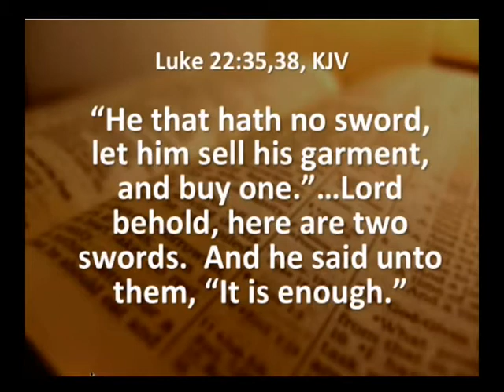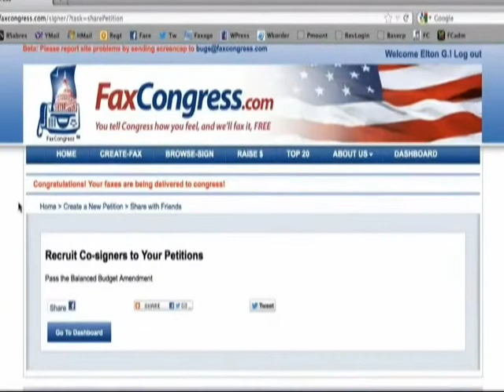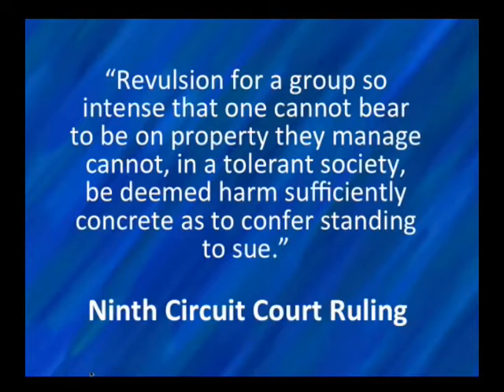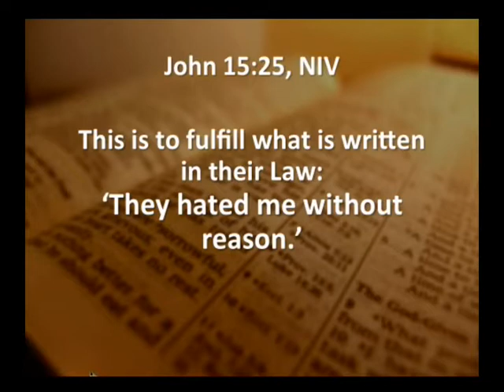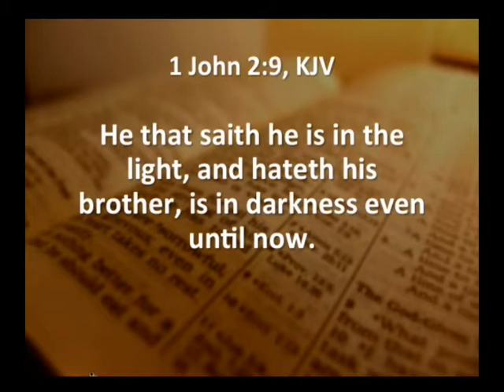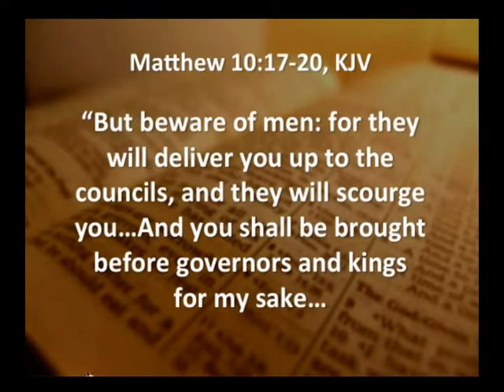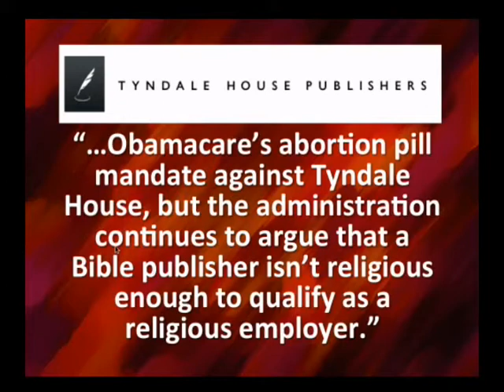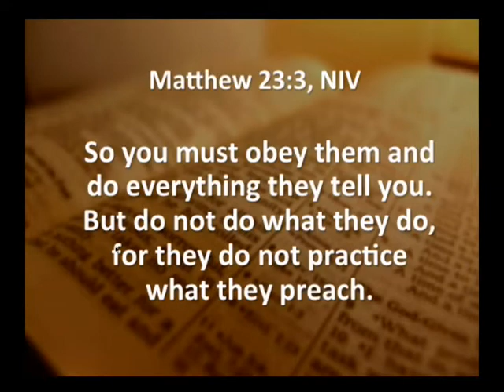The Pray In Jesus Name Show - Episode 010 - Chaplain Klingenschmitt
President Obama signs 23 executive actions on gun control, Boy Scouts victory in court for religious freedom, Pastor Scott Lively on Trial in Massachusetts for Free Speech, Obama declares "Religious Freedom" day.  Airs 2/13 on Glorystar Sattelite Network, Revival Channel.